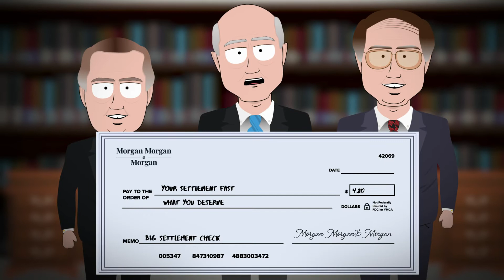Morgan, Morgan & Morgan | Attorneys at All Law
When you need help FAST, think of only one name: Morgan, Morgan & Morgan.